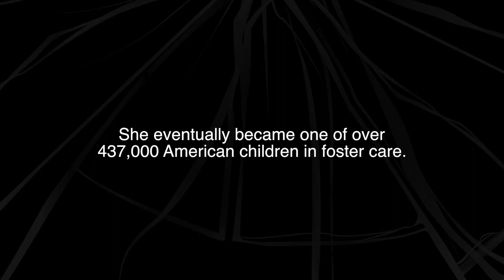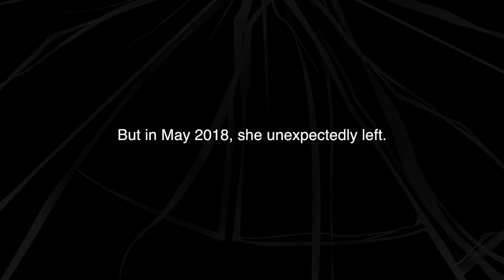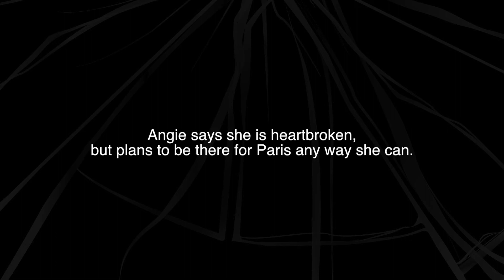Battling Opioids: Paris's Story (WITF)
Battling Opioids, a project of Pennsylvania Public Media, shares stories of people throughout Pennsylvania as they confront the opioid epidemic.

This segment, by WITF (Harrisburg), follows the story of Paris, a teen who lost both parents, to illustrate the impact of the opioid crisis on children and the foster care system.

Tune in to your local Pennsylvania Public Media station September 27, 2018 at 8 p.m. Eastern for the "Battling Opioids" feature documentary, with reporting from seven public media stations across the state.

Producer: Keira McGuire
Editor: Mitch Mathias
Videographer: Doug Watson
Production Manager: Heather Woolridge
Executive Producer: Cara Williams Fry